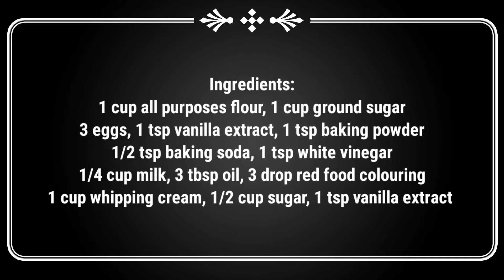The Secret to Turning Round Cakes into Heart Shapes in Minutes!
Turn a normal cake to a heart cake!
Learn how to transform a normal cake into a heart-shaped cake with this fun and easy method! 💕 Perfect for Valentine’s Day, anniversaries, birthdays, or any special occasion, this creative cake hack lets you make a stunning heart cake without a special pan. 🍰 Whether you’re baking a red velvet cake, chocolate cake, or classic vanilla, this technique works for any flavour and guarantees a beautiful result every time!
In this tutorial, we’ll show you step-by-step how to cut and assemble your cake for a perfect heart shape. It’s a budget-friendly way to wow your loved ones with a romantic dessert, and you’ll only need basic tools and ingredients. Decorate it with frosting, sprinkles, or your favourite toppings to make it truly unique. 🎂✨
This heart-shaped cake is ideal for beginner bakers and experienced decorators alike. You’ll not only save time and money but also create a show-stopping dessert that looks as good as it tastes. Get ready to impress your family and friends with this sweet surprise! 💖